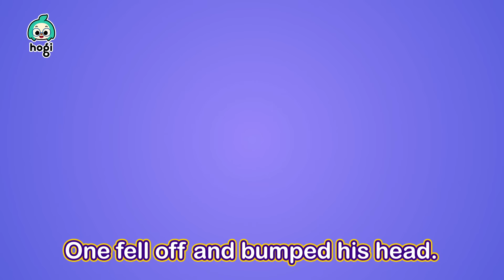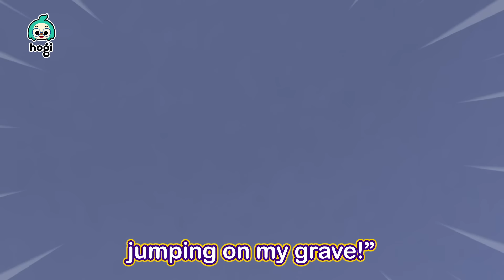Hogi's BEST Halloween Songs🎃｜Five Little Monsters + Chumbala + more｜Halloween for Kids｜Pinkfong Hogi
Boo hoo! 🎃 The Halloween Season is back!

Here is a compilation of Hogi's BEST Halloween Songs created by Pinkfong and Hogi!